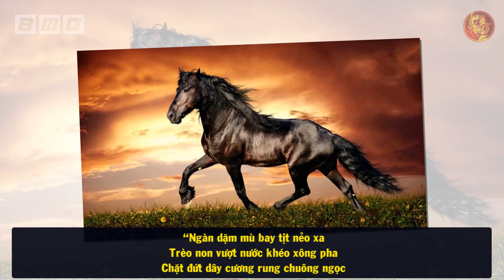Hé Lộ Nguyên Nhân Khiến Ngựa Tuyệt Ảnh Của Tào Tháo Qua Đời Thời Tam Quốc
🔥Danh sách phát:
🔥 Cộng đồng:
- Nguồn tham khảo: wiki
- Biên tập nội dung & MC: Ngọc Ánh
- Dựng video: Quang Đức